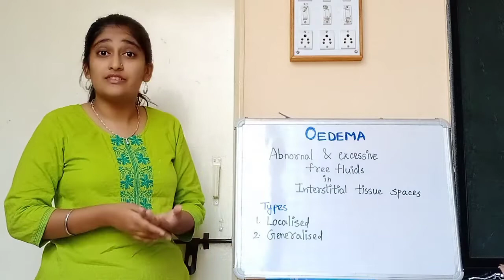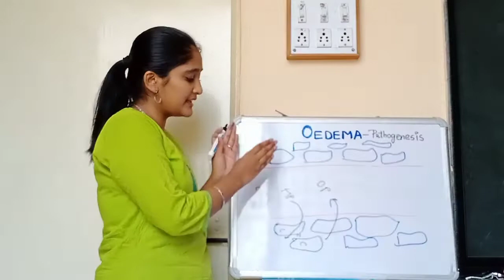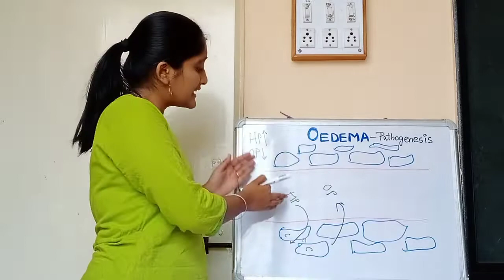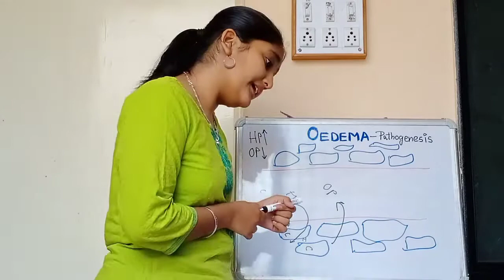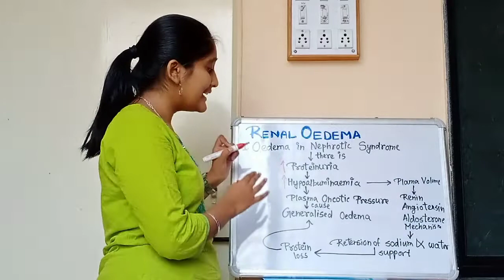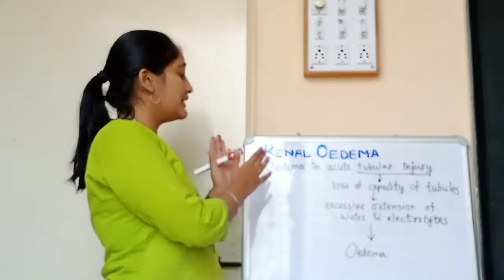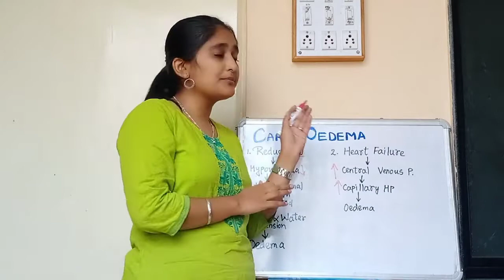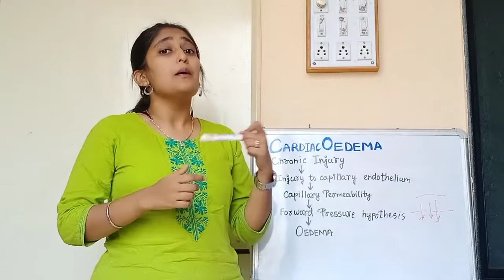Pathogenesis Oedema in hindi, types, Renal oedema, Cardiac oedema by The Learning Medico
Hello friends,

I am Ankita Subhash Lunawat, student of 2nd year BHMS at Ahmednagar Homeopathic Medical College.

My today's video is on the topic Oedema

Hope you understood the topic well.

Please do support me to make such tutorial videos

The Learning Medico